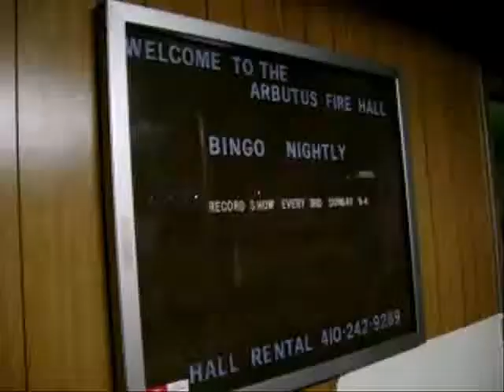Backstage @ EWA Cold Fury 2007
Match Results

Muay Thai Fighter Raphael Silva defeated Steve Diaz & Jimmy Starz in a 3 way.
Starz waked out and faced a countout
Diaz was rolled up for a pin by Silva following a barrage of kicks.

"The Best Around" Bruce Maxwell & TJ Cannon defeated Doyle Day & Prodigy

Goldthumb defeated Darth X

Ryan McBride & Teddy Stigma had car problems coming to the building and had not arrived for the title match. EWA Tag Champs RBC came out and stated that they were fighting champions and would accept any challenger. This brought out former EWA Tag Team Champions The Varsity (Bruce Chan & Zack Matthews with Jimmy Starz).

The Varsity defeated RBC to become the new tag team champions after interference by Jimmy Starz.

***After intermission, Ryan & Teddy arrived to the building and it was found out that The Varsity had something to do with McBride & Stigmas car issues. This led to a tag title match between The Varsity and McBride/Stigma later in the show***

Jim Christian and Champ Champagne defeated Buster Maccabbi and Apollo Cruz

EWA Cruiserweight Champion Drew Gulak defeated Ray Alexander via submission.

Ryan McBride & Teddy Stigma defeated The Varsity by disqualification.
Teddy was busted open over his eye and had to be taken to the back due to heavy bleeding. This left Ryan alone against Matthews & Chan and just as Ryan was setting up for his finisher, Jimmy Starz interfered for the DQ. The Varsity cleared off the ringside table and set Ryan up on it for a move from the top by Chan, but this was stopped by The Rehobeth Beach Crew. RBC cleared the ring and stated The Varsity may be the current tag champs,but Ryan & Teddy are the future of Maryland Wrestling.

The Baltimore Butcher defeated Greg Excellence

DJ Hyde & Core defeated EWA Heavyweight Champion Derek Frazier and Niles Young when DJ Hyde pinned Frazier.
The finish saw Core eliminate Niles over the top rope and have Derek set up for his finish when DJ hit a blind tag on Core to come in and take the pin for himself. According to prematch stipulations, since DJ pinned Derek in this match, DJ will now get an EWA Heavyweight Title Match on January 5th.